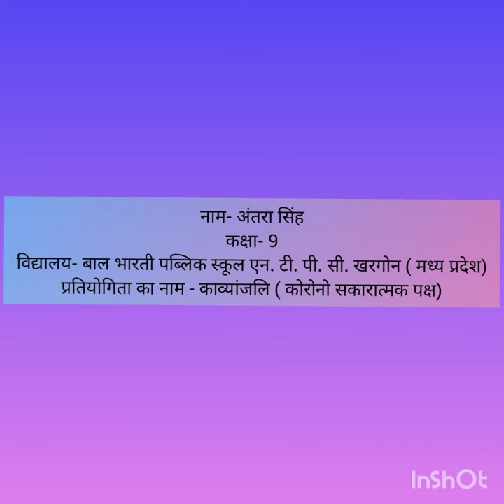नाम- अंतरा सिंह्- 9 प्रतियोगिता का नाम - काव्यांजलि ( कोरोनो सकारात्मक पक्ष)